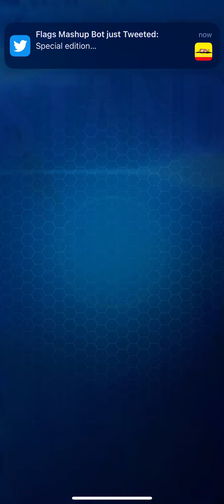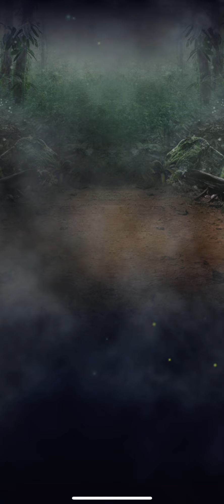27 August 2022